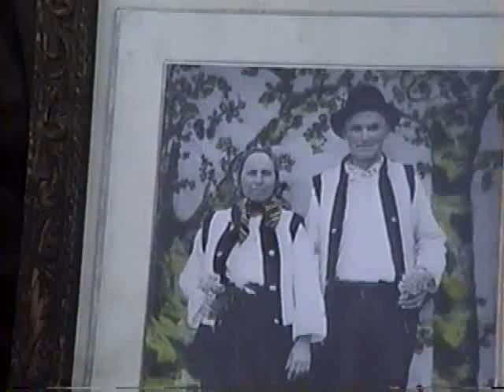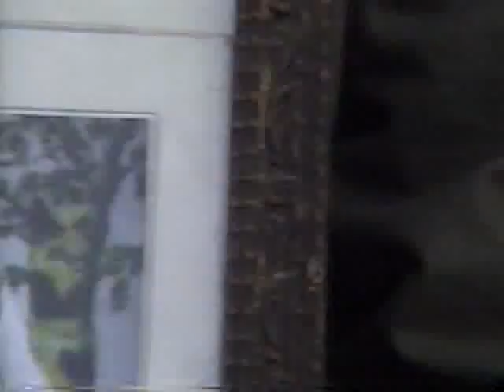Mosul Gavril Morosan - Tibeni - 1991 - #2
Continuare de la video #1